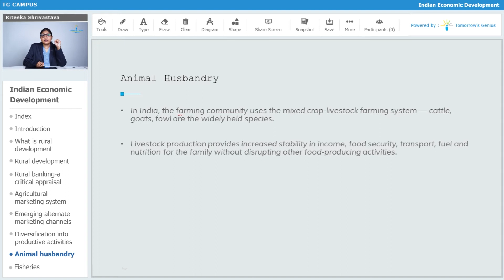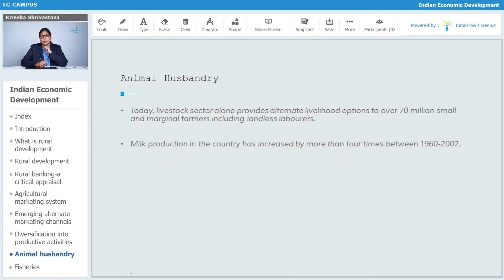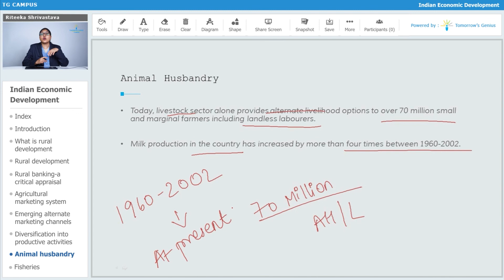Animal Husbandry | Indian Economic Development | 12th | Commerce - TG Campus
In this video, we will deep dive into animal husbandry.

Topics covered:
What is Animal husbandry?
Define Animal husbandry
Types of Animal husbandry
How Animal husbandry works